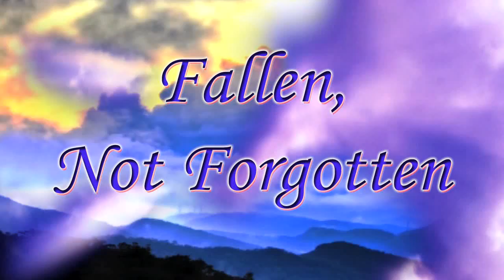Cauliflower Alley Club's Tribute to the Fallen 2014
Every year, the Cauliflower Alley Club honors the wrestlers, promoters, valets, managers, and the individuals who have a passion or made their mark in the professional wrestling business. They may have fallen, but will never be forgotten.

NOTE: 90% of the pictures were posted in the 2013 and 2014 finishes pages.

Additional pictures that were absent from the website were later found by Christopher "TAK" Clark on other websites, forums, and facebook tribute pages.